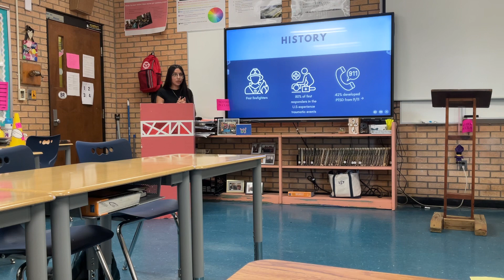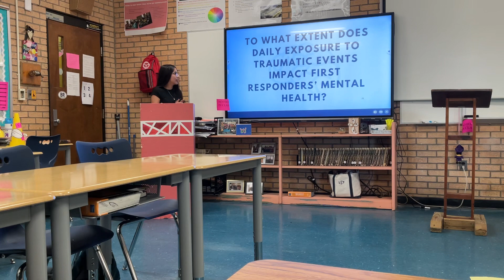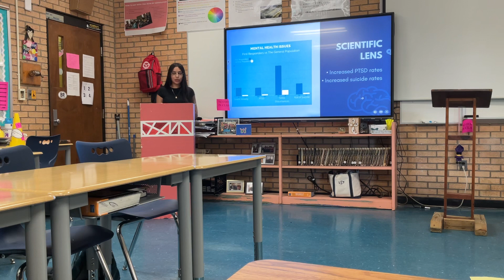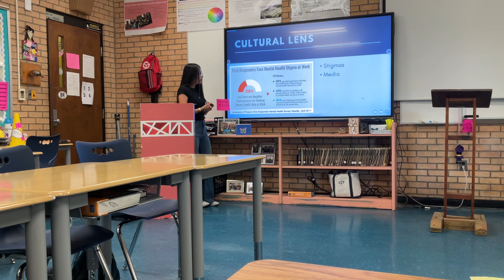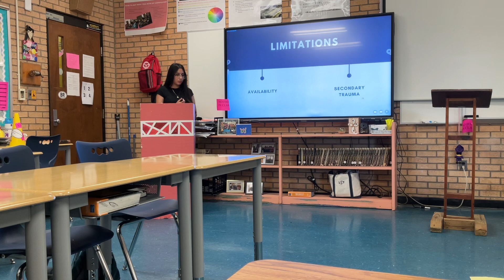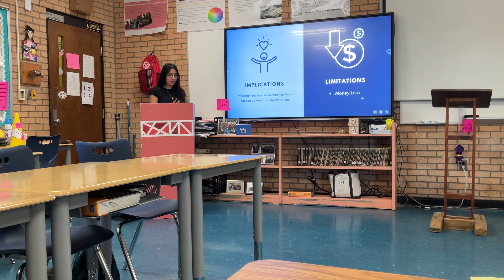IMP Trauma on First Responders